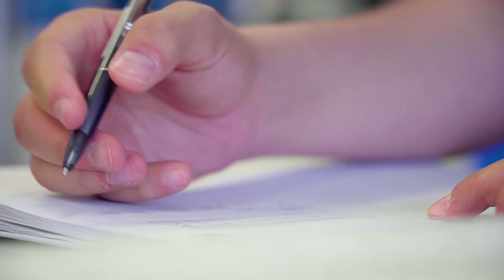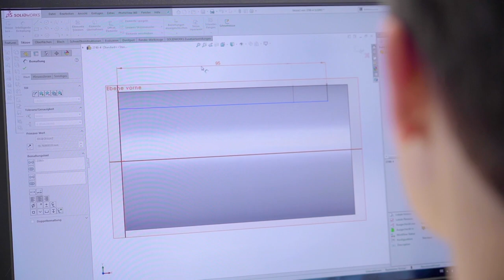Lehre als Konstrukteur/-in EFZ bei der WEKA AG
Ein Einblick in den Alltag einer Lehrstelle bei der WEKA AG in Bäretswil, Zürich als Konstrukteur/-in EFZ